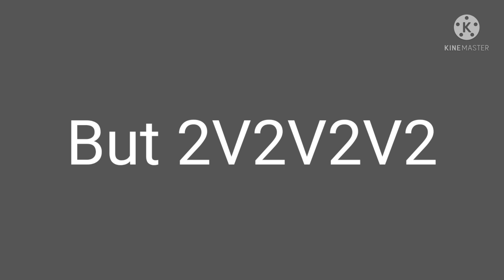Two Random character voting 4